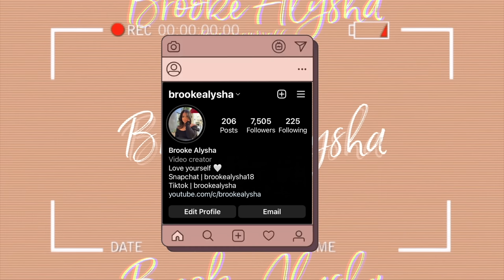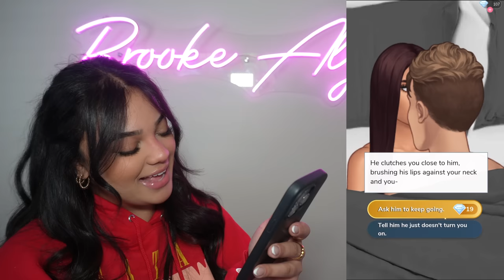PLAYING EPISODE | MAN STEALER?!